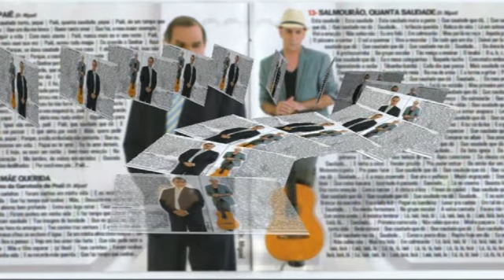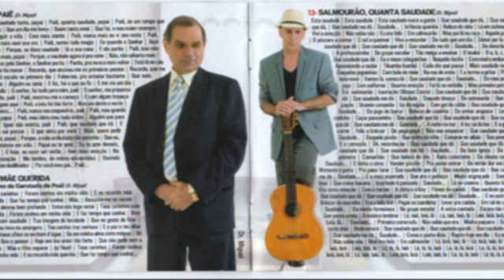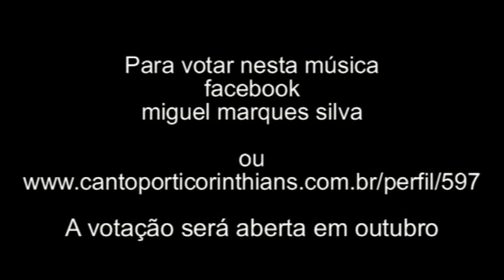CANTO POR TI CORINTHIANS - O CORINGÃO CHEGOU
Música inscrita no festival "Canto por ti Corinthians" - Autores: Dr. Miguel e João Viola